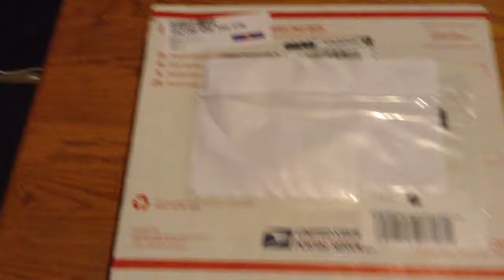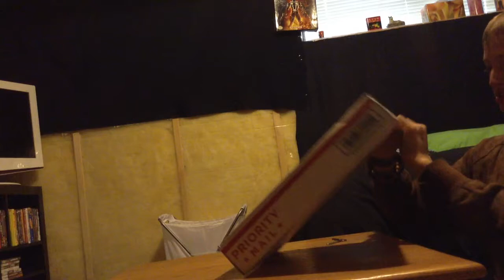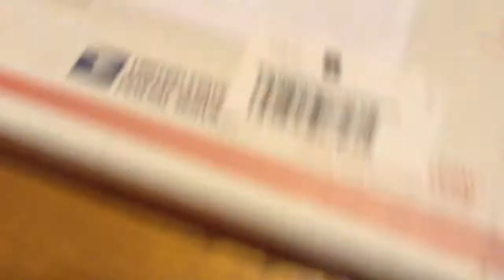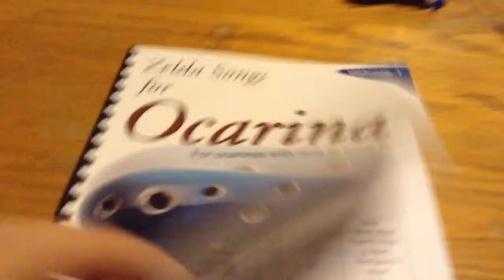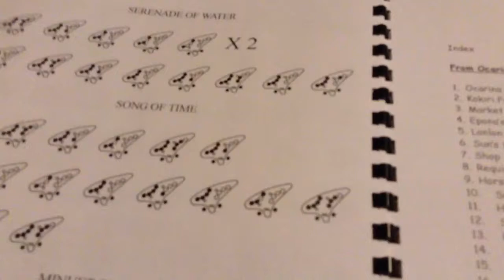Zelda alto c ocarina unboxing stl ocarina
hope you enjoyed my unboxing of my ocarina and if you would like me to play you a song just comment.